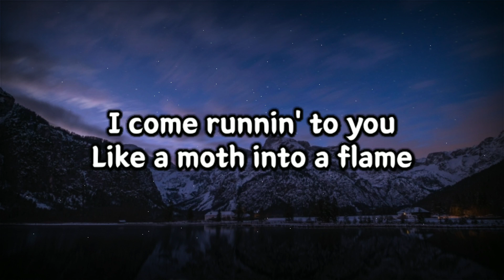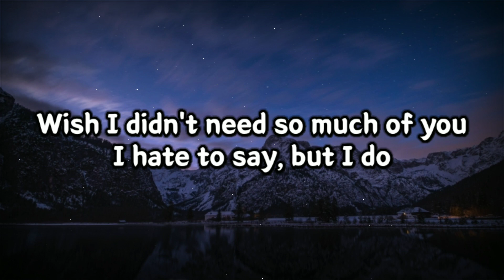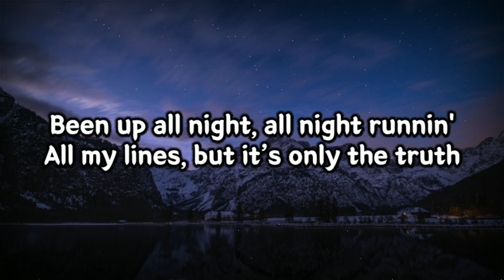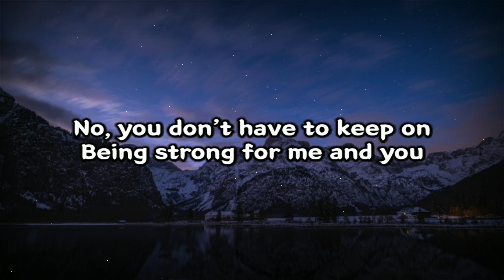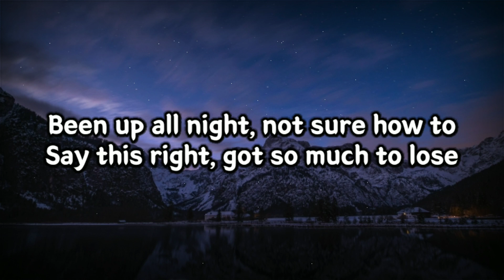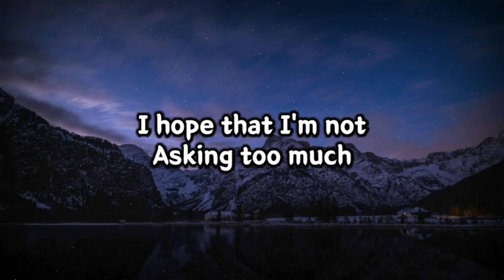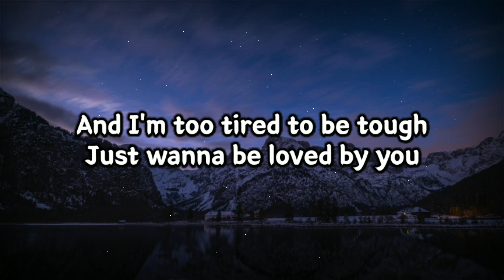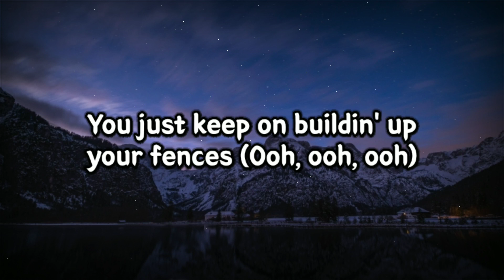Louis Tomlinson - Defenceless (Lyrics Video)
Defenceless (Lyrics Video)

Lyrics:
*[Verse 1]
I come runnin' to you like a moth into a flame
You tell me, "Take it easy," but it's easier to say
Wish I didn't need so much of you
I hate to say, but I do
We're sleepin' on our problems like we'll solve them in our dreams
We wake up early morning and they're still under the sheets
I'm lost in my head, I'm spinnin' again
Tryna find what to say to you

[Pre-Chorus]
Been up all night
All night runnin' all my lines
But it’s only the truth
Not sure how to say this right
Got so much to lose

[Chorus]
Never been so defenceless (Oh)
Never been so defenceless (Ooh)
You just keep on buildin' up your fences (Oh)
But I've never been so defenceless (Ooh)

[Post-Chorus]
You just keep on buildin' up your fences (Ooh, ooh, ooh)
But I've never been so defenceless (Ooh, ooh, ooh)

[Verse 2]
No, you don’t have to keep on being strong for me and you
Acting like you feel no pain, you know I know you do
And I can't get inside when you're lost in your pride
But you don't have a thing to prove

[Pre-Chorus]
Been up all night, all night runnin' all my lines
Been up all night, not sure how to say this right

[Bridge]
I hope that I'm not asking too much
Just wanna be loved by you (Don't you be so defensive)
And I'm too tired to be tough
Just wanna be loved by you

[Chorus]
Never been so defenceless
And you just keep on buildin' up your fences
But I've never been so defenceless

[Post-Chorus]
Defenceless (Ooh, ooh, ooh)